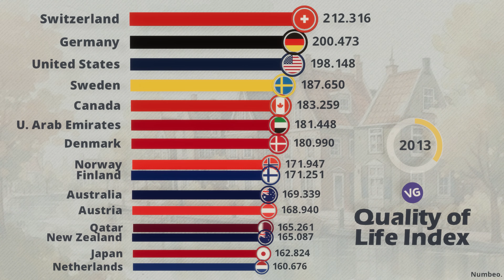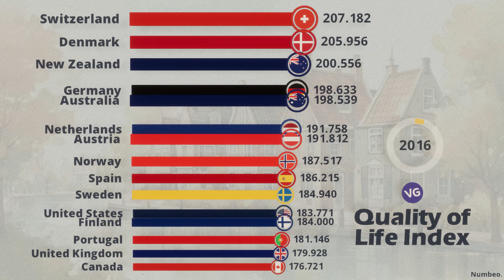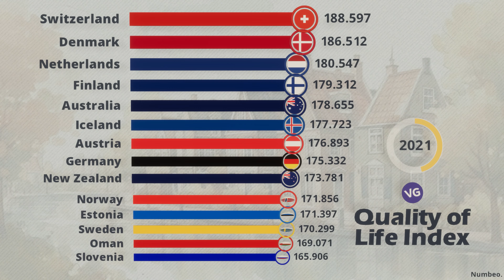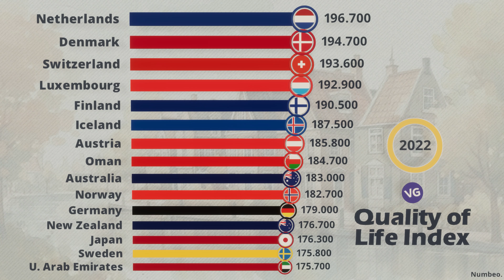The Countries with the Highest Quality of Life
Numbeo.